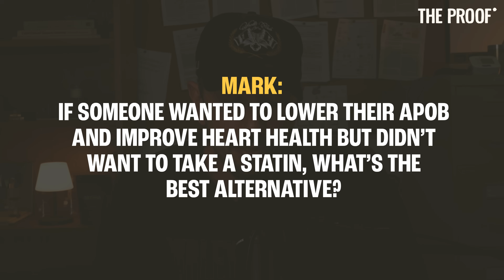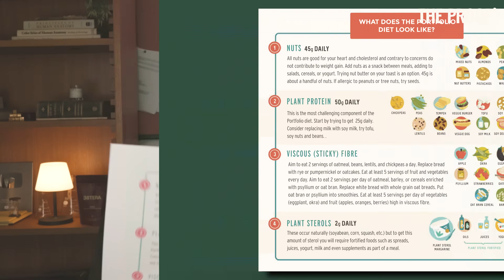How to lower APOB naturally without medication | Simon Hill | The Proof Clips EP #358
In this Q&A, I’m unpacking what you can actually do to lower ApoB and improve heart health without statins. Whether you’ve had side effects or just want a non-pharmaceutical approach, there are clinically backed options available today. I break down the Portfolio Diet—nuts, plant protein, viscous fiber, and plant stanols—and explain how these simple nutrition strategies could reduce LDL cholesterol by around 30%. These are tools worth knowing if you're serious about protecting your heart.